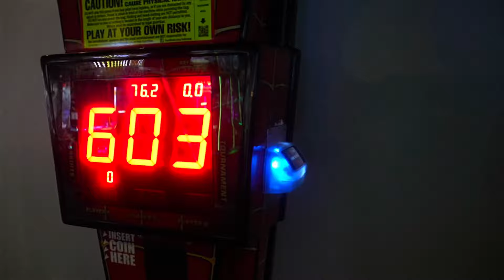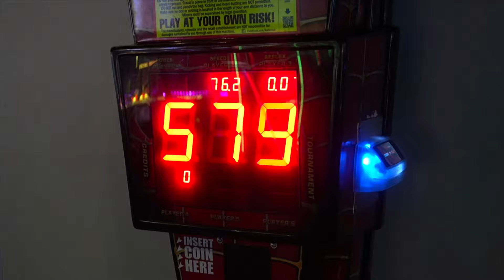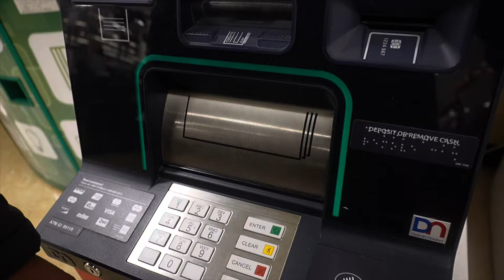A day in life with the boys!